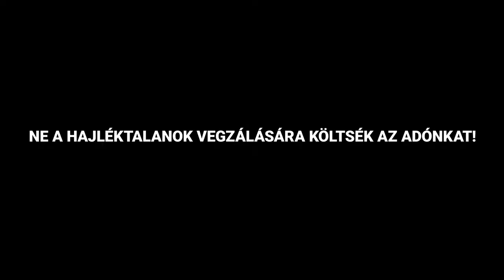A szociális problémák megoldása nem a rendőrség feladata!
Az Alaptörvény 2018-as hetedik módosítása folytán alaptörvényi szintre került az életvitelszerű közterületen tartózkodás általános tilalma. Tavaly ősszel a fővárosi aluljárókból és környékükről eltűntek a hajléktalan emberek, de a büntetőjogi szankciók távolról sem oldják meg a problémát: a közterületen élők kiszorulnak a városból, és kikerülnek a szociális intézményrendszer látóköréből.

Mindezzel növekszik társadalmi kirekesztettségük és veszélyeztetettségük. A hajléktalanság nem bűn, hanem állapot - a szegény embereket segíteni kell, nem büntetni!